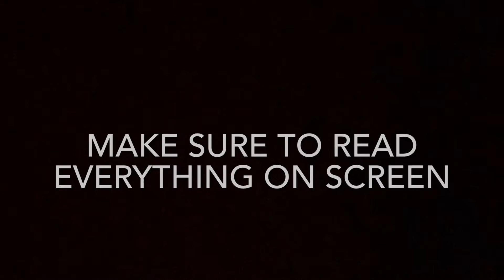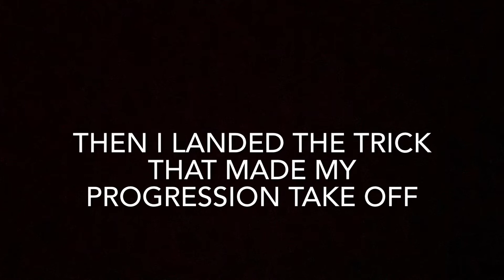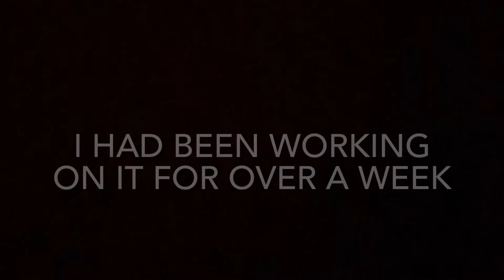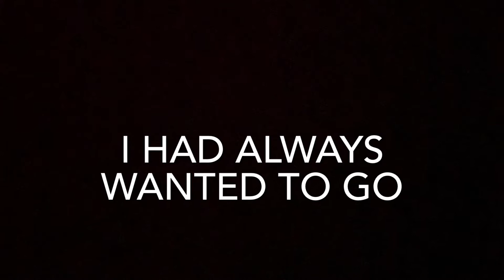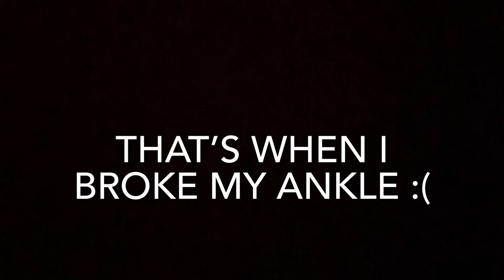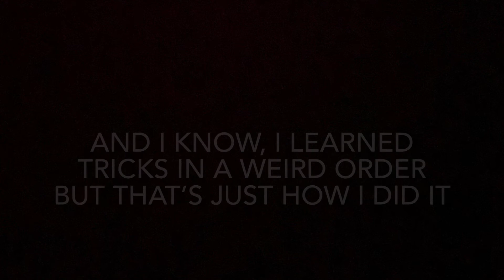ONE YEAR SCOOTER PROGRESSION!